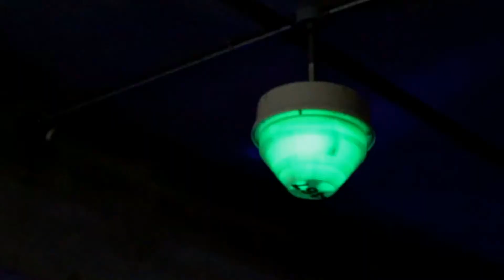Rix Magazine l Street Fest 2.0 Tokyo Night Shift Edition 2017 produced by Overtake Media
What can I say, this meet was so crazy it left us speechless. It featured a crazy parking garage, a dino(witch we missed somehow), rappers, dj, and oh ya, some crazy rides. We are most definitely excited for next year.